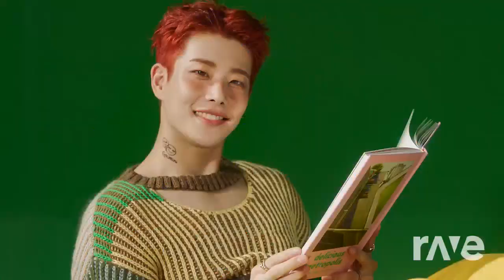EPEX / ASTRO - Youth2Youth / After midnight